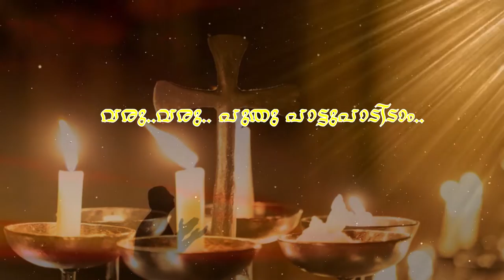Christian devotional song |K.G Markose |Fr.shyjan kuriakose |JersanAntony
lyrics.Fr.Shyjankuriakose
music.JersanAntony